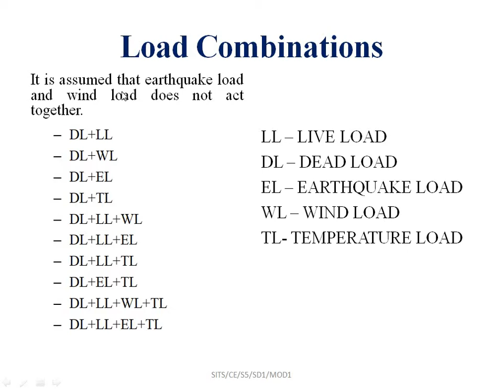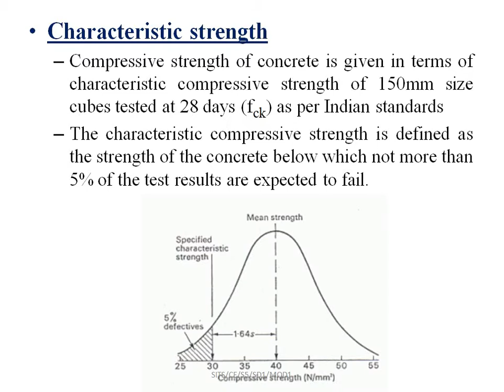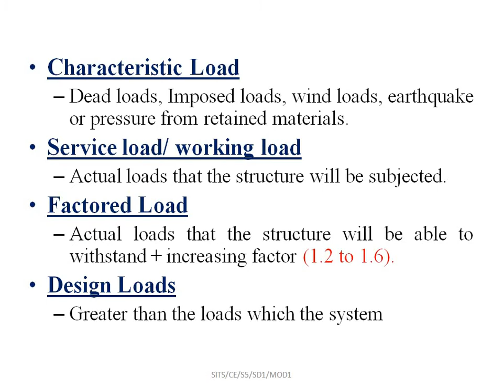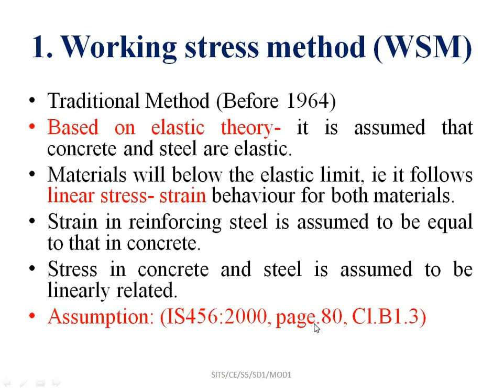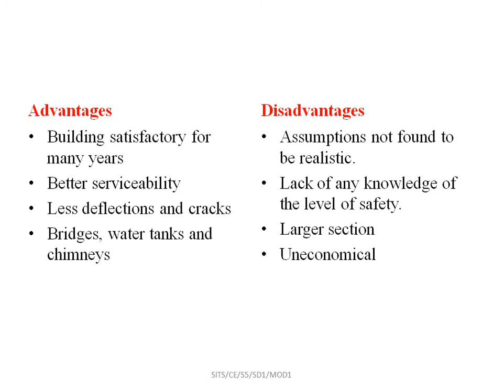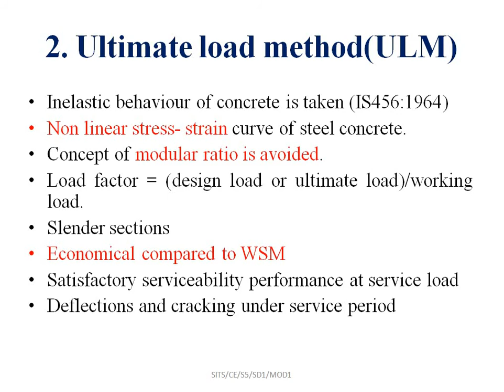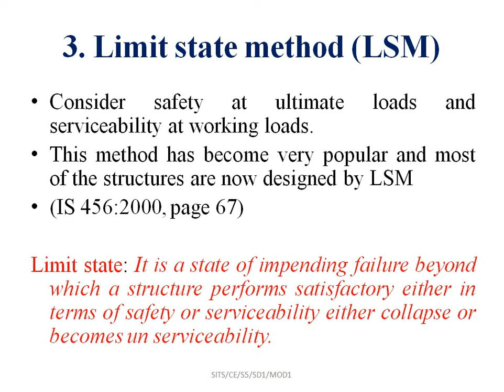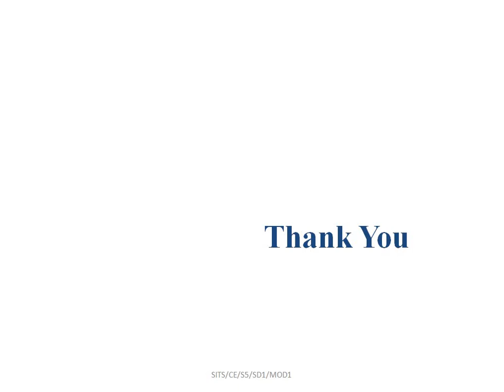STRUCTURAL DESIGN 1: MOD 1 CLASS 2: METHODS OF STRUCTURAL DESIGNS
METHODS OF STRUCTURAL DESIGNS:    Department of Civil Engineering